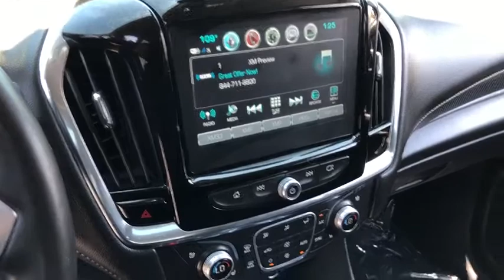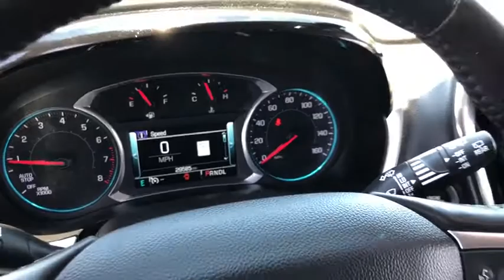2018 Chevrolet Traverse Phoenix, Scottsdale, Peoria, Tempe, Gilbert, AZ N28609A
[LISTING TYPE] 2018 Chevrolet Traverse available in Phoenix, Arizona at Pinnacle Nissan. Servicing the Scottsdale, Peoria, Tempe, Gilbert, AZ area.

Pinnacle Nissan
7601 E Frank Lloyd Wright Blvd

Recent Arrival! CARFAX One-Owner. Clean CARFAX. AWD. Odometer is 2498 miles below market average! 2018 Chevrolet Traverse Premier 3.6L V6 SIDI VVT AWDbrbrbrAwards:br  * JD Power Automotive Performance, Execution and Layout (APEAL) Study   * 2018 KBB.com 10 Most Affordable 3-Row Vehicles   * 2018 KBB.com Best Family Cars   * 2018 KBB.com 10 Most Awarded BrandsbrbrWe provide 145 point inpection on all our used vehicles. It's our mission to faithfully serve our Phoenix-area friends and neighbors, including folks in Sun City, Avondale, Glendale, Scottsdale, Cave Creek, Mesa and Tempe.